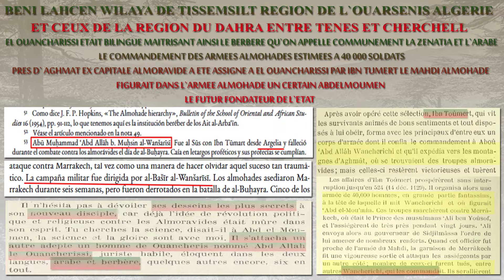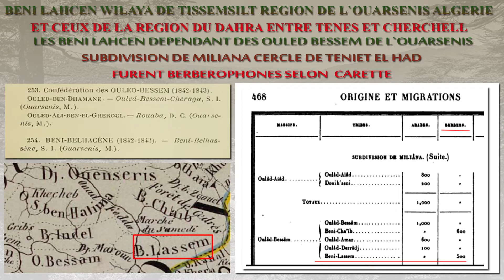BENI SNASSEN L`OUARSENIS ET TENES DATANT DEPUIS L`EPOQUE ALMOHADE BENI LAHCEN TISSEMSILT ALGÉRIE